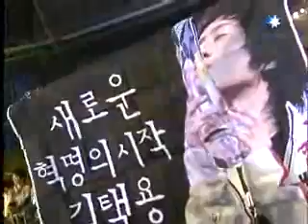Bisu vs Testie @ 2007 Blizzard WWI [Game1]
2007 Blizzard World Wide Invitational
Starcraft - Best of 3
Quarterfinals - Round of 8
Bisu 0:0 Testie - Game 1

And so it is time for Blizzard's annual StarCraft Tournament where the Koreans rape the foreigners.  For the Koreans we have Bisu(P), Nal_rA(P), NaDa(T), and sAviOr(Z).  Note that this is not a popularity contest and the players were chosen on skill, which is why Reach was not chosen despite his recent display of good matches.  And for the foreigners we have Testie(R), Draco(P), Sen(P), and PJ(P).  The first round kicks off with a Bo3 matchup, with each Korean facing a foreigner.  Will any foreigner make it past the first round? Time to find out.

Map - Blitz X

Bisu - Yellow Protoss @ 1
Testie - Brown Protoss @ 11